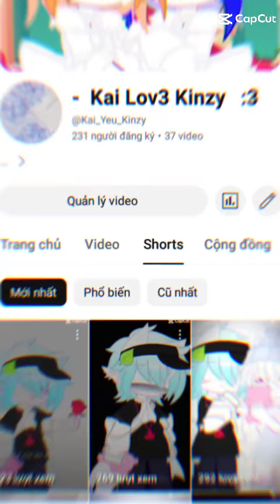Hi mn đã thi xong chx ?